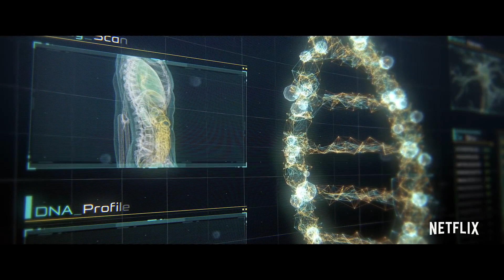Thunder Force Trailer 1 2021 Movieclips Trailers